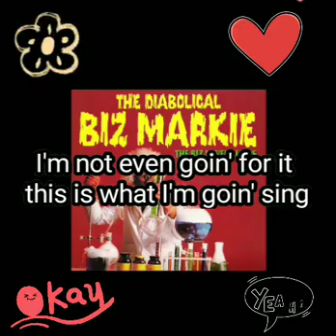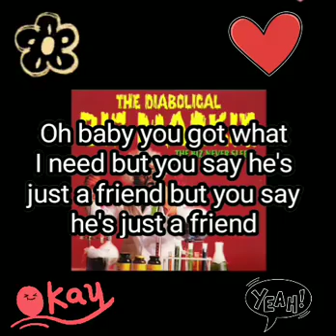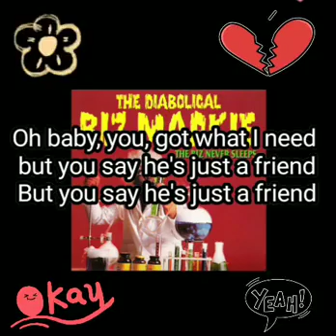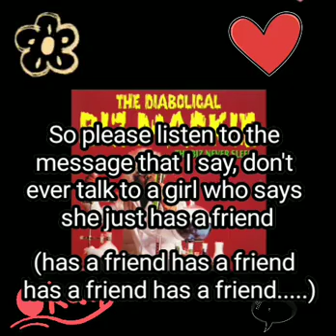lyrics Biz Markie - Just A Friend - September 26, 1989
Lyrics